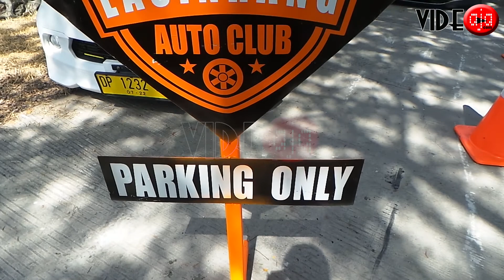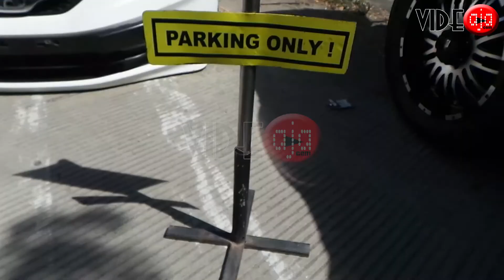SMOOPY CONTEST MOBIL Lapangan Bau Massepe Bumi Lasinrang Pinrang SULSEL